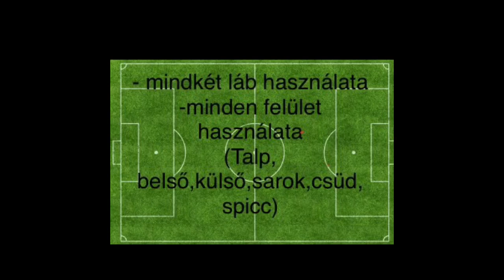Sepsi OSK Coerver gyakorlatok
Szakmai felelős : Krecska János
Projektben résztvevő edzők:
Kulcsár Lászlo
Kurtuly Robert
Roman Ilie
Ghinea Lóránd
Berde István
Játékos: Batzula Hunor (2008)
Szerkesztette : Berde István